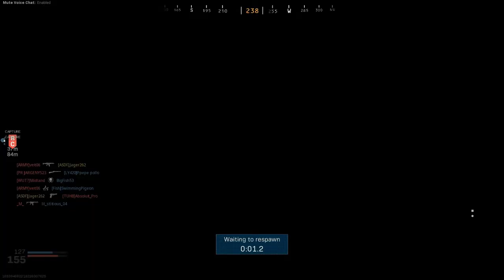Beretta 93R Machine Pistol in CoD Modern Warfare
Using the new Renetti pistol to build the 93R machine pistol in Call of Duty. Hope you guys enjoyed the video and get a chance to use this beast!